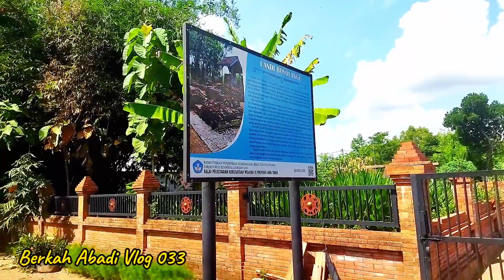Candi Gayatri Bekas Peninggalan Kerajaan Majapahit Masih ada sampai sekarang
Candi Gayatri adalah sebuah candi yang terletak di Boyolangu Tulungagung yang memiliki sejarah jaman Majapahit masih ada sampai sekarang..
Dan masih tetap di lestarikan